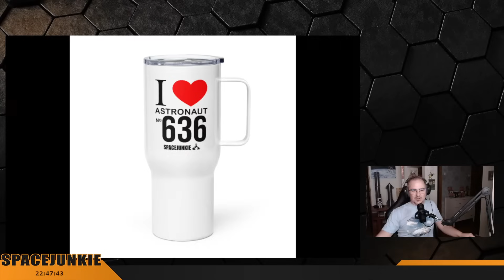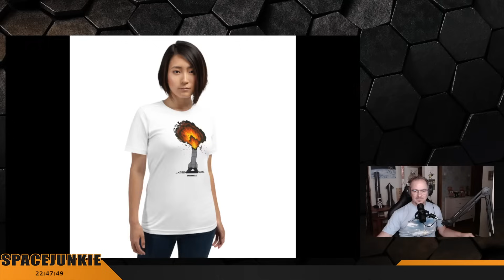Kapu Tibi és Peggy Whitson parancsnok mókás bejelentkezése az ŰRÁLLOMÁSRÓL! 😁 Spacejunkie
00:00:00 - Intro
00:02:35 - Várjuk Tibi bejelentkezését
01:56:56 - Tibi interjú az űrállomásról
02:27:29 - Outro

Ha szeretnél magadnak Starship 3D nyomtatott modellt rendelni, itt megteheted ▶
1. BlackSunShipyard
Ha szeretnél magadnak Spacejunkie lézergravírozott kulcstartókat rendelni, itt megteheted ▶ ArthKingDesign

Közvetlen támogatás az alábbi számlaszámok valamelyikén
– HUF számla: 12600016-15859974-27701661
– EUR IBAN: BE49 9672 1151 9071
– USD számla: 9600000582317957